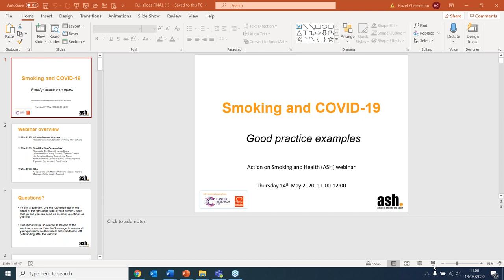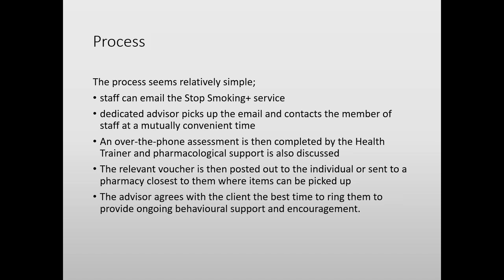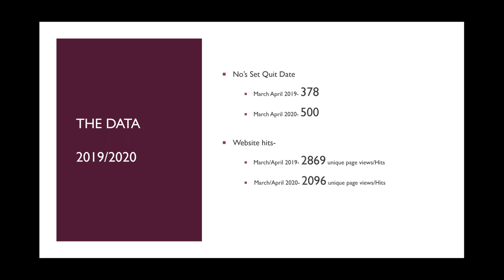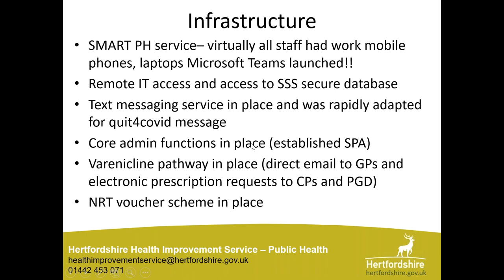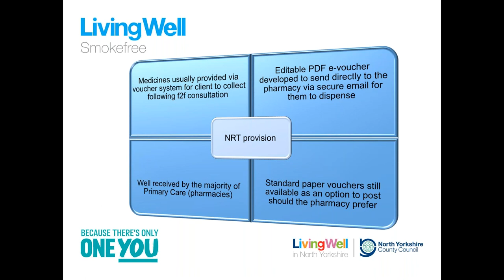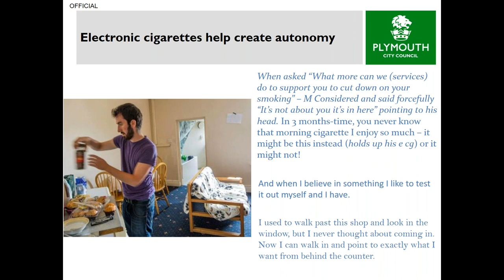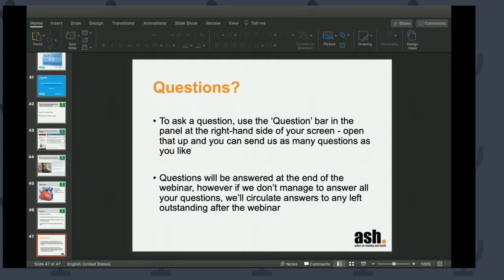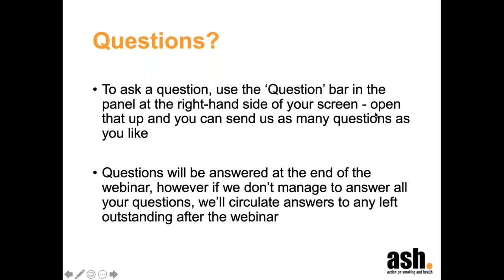ASH Webinar: Smoking and COVID-19. Good Practice Examples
This Action on Smoking and Health (ASH) webinar is an opportunity to hear more about how local authorities are adapting to disruption caused by COVID-19 and will focus on five examples of good practice relating to delivering and advertising stop smoking services and providing NRT and medications during lockdown.

Speakers

0:00:00 - 0:03:43 Hazel Cheeseman, Director of Policy, ASH
Introduction

Good practice case studies
0:03:43 - 0:14:24 Lynda Seery, Newcastle City Council

0:14:24 - 0:27:00 Zaheera Chatra, Leicestershire County Council

0:27:00 - 0:39:40 Liz Fisher, Hertfordshire County Council

0:39:40 - 0:49:27 Scott Chapman, North Yorkshire County Council

0:49:27 - 1:03:00 Dan Preece, Plymouth City Council

1:03:00 - 1:18:19 Q&A
All speakers